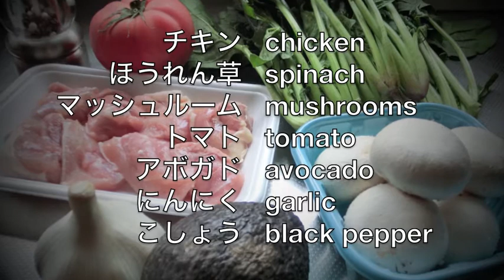チカラ流クッキング：チキンとほうれん草炒め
フライパン一つで出来る簡単料理の紹介。
オトヤは15分以内で作れるかな？
３−２−１ゴー！

CREDITS:
Producer, Director & Editor: Tina Nakakuki